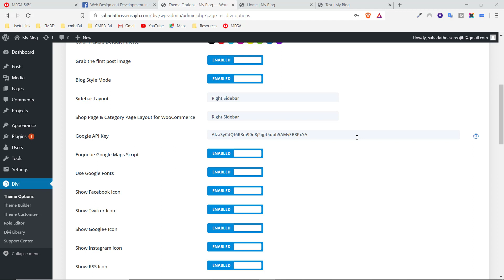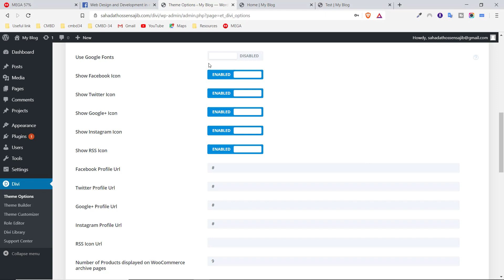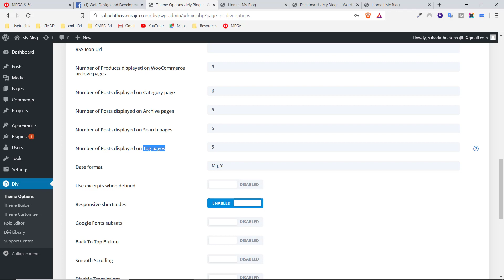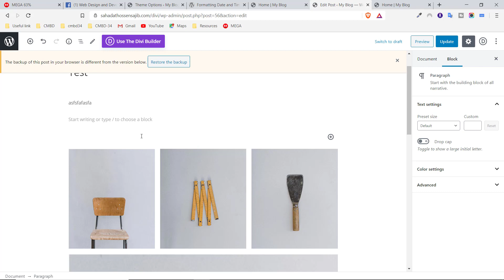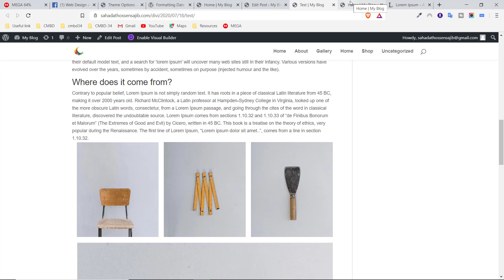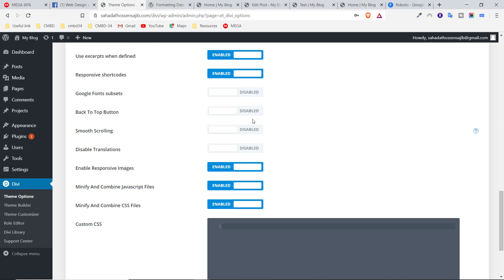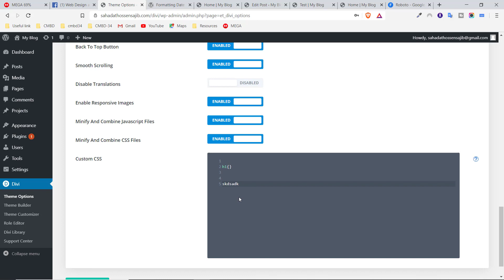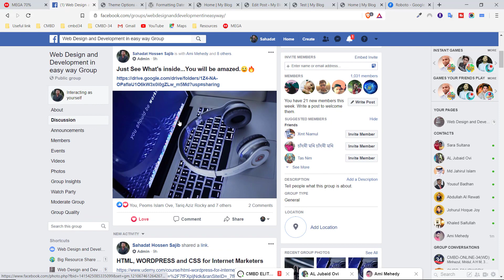Divi Theme Customization Bangla Tutorial | Learn WordPress Theme Customization with Divi - 2020🔥🔥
Thrive Architect Tutorial - Build Complete Landing Page with Real Life Project - 2020